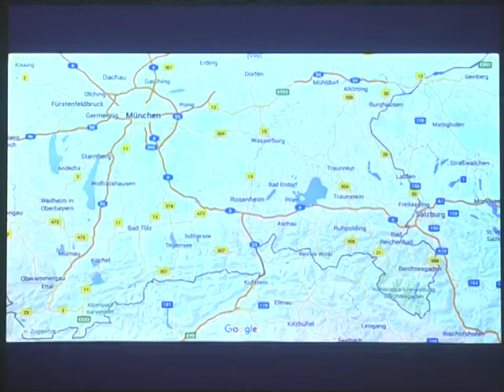Розовая ракета на Трабанте: Кристиан Шнурер и его Экспорт на восток